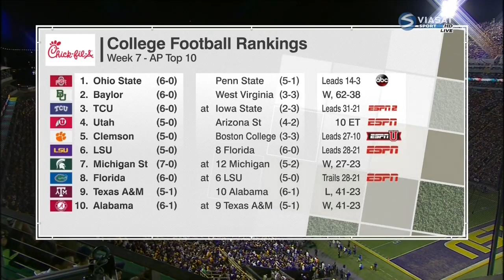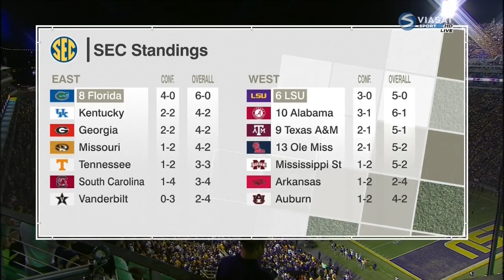Florida vs LSU 2015 NCAA Football Week 7